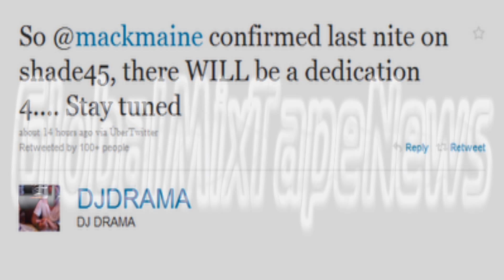[HD 1080p] DJ Drama and Lil Wayne (Dedication 4 Mixtape) - Coming Soon